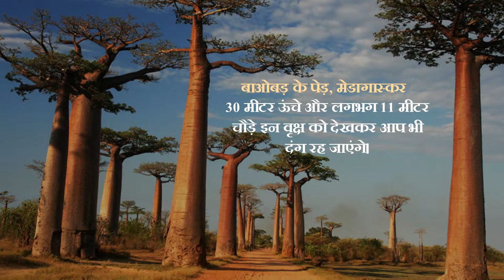दुनिया के सबसे अजीब पेड़ जिनकी कल्पना भी आपने नहीं की होगी | समाचार नामा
दुनिया अजीबोगरीब चीजों से भरी हुई हैं। हर नयी जगह में नयी चीजें देखने को मिलती है। जिसकी कल्पना कभी सपने में भी नही की जा सकती है।